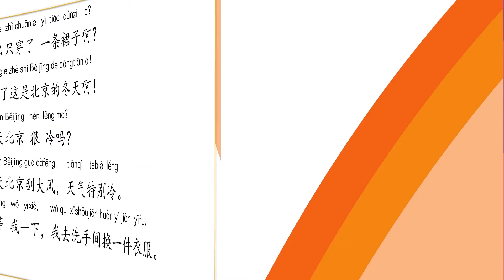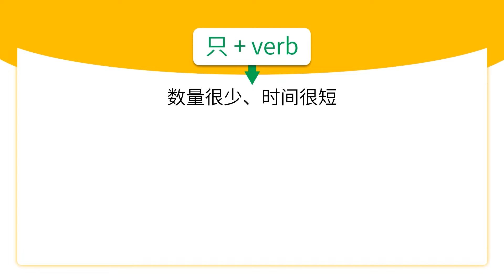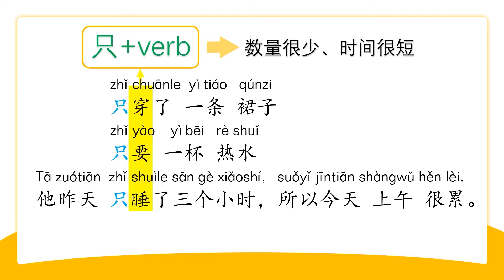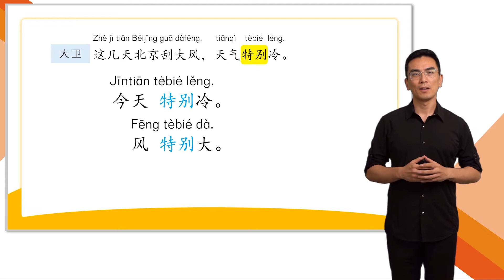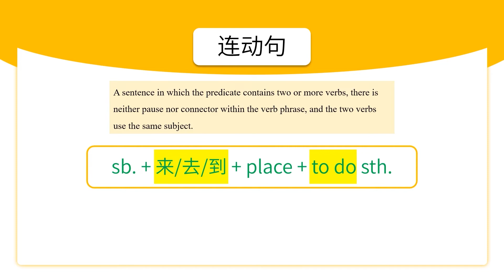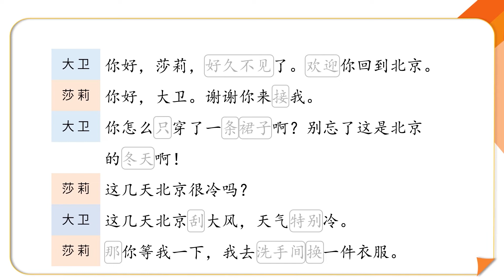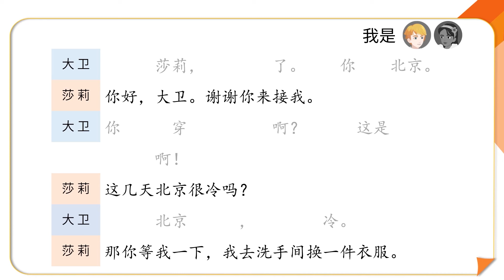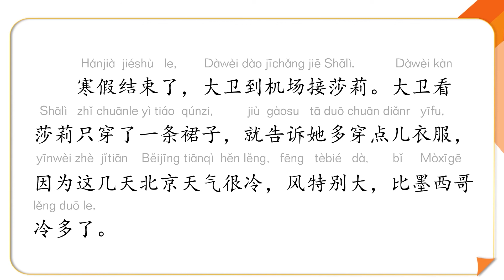HSK Standard Conversational Course Level 3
Lesson 1 Welcome back to Beijing

Congratulations to all of you for completing Level 1 and Level 2. From Level 3 onwards, you will have professional teachers studying with you!